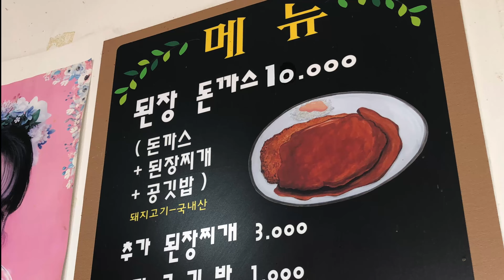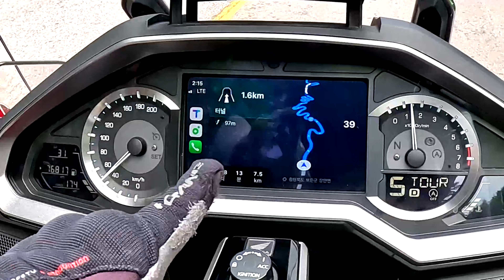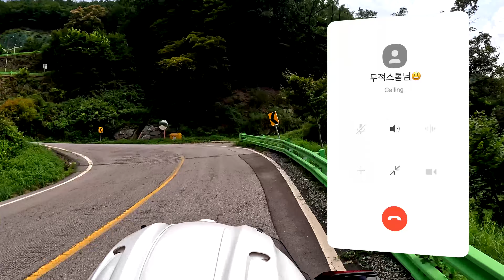속리산 & 월악산 한국의 아름다운 길 / 골드윙DCT / 부부힐링바이크여행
속리산과 월악산의 멋진 코스를 소개합니다~
스프 대신 된장찌게가 나오는 이색적인 돈가스 맛집도 최고 이네요~^^